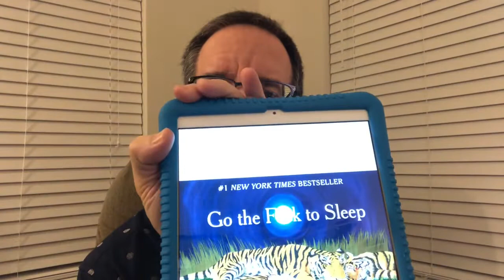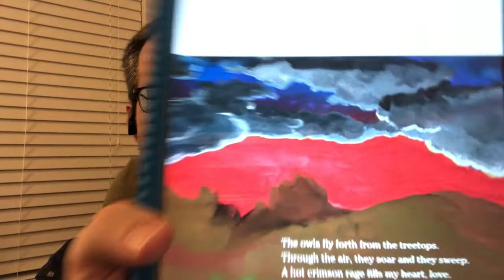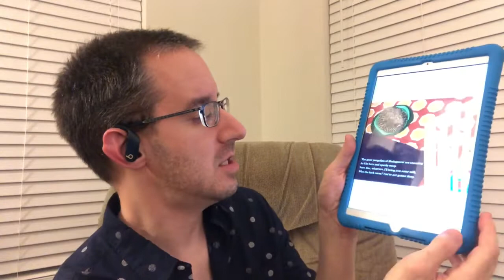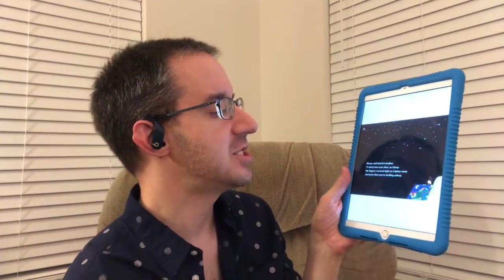Children's Story Time (with booze) #7 - Go the F*ck To Sleep